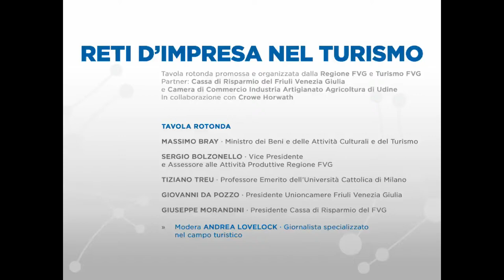Second Panel: Tavola Rotonda | Reti d'Impresa nel Turismo | Turismo FVG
Alla Tavola Rotonda delle Reti d'impresa a Udine, hanno partecipato Massimo Bray, Sergio Bolzanello, Giovanni da Pozzo e Giuseppe Morandini, coordinati e moderati dal giornalista Andrea Lovelock.

Reti d'impresa nel Turismo è una tavola rotonda promossa e organizzata dalla Regione Friuli Venezia Giulia e Turismo FVG.
Partner: Cassa di Risparmio del Friuli Venezia Giulia e Camera di Commercio Industria Artigianato Agricoltura di Udine in collaborazione con Crowe Horwath.

Presenti alla Tavola Rotonda:
Massimo Bray: Ministro dei Beni e delle Attività Culturali e del Turismo
Sergio Bolzonello: Vice Presidente e Assessore alle Attività Produttive Regione Friuli Venezia Giulia
Tiziano Treu: Professore Emerito dell'Università Cattolica di Milano
Giovanni Da Pozzo: Presidente Unioncamere Friuli Venezia Giulia
Giuseppe Morandini: Presidente Cassa di Risparmio del Friuli Venezia Giulia

Modera Andrea Lovelock: Giornalista specializzato nel campo turistico.